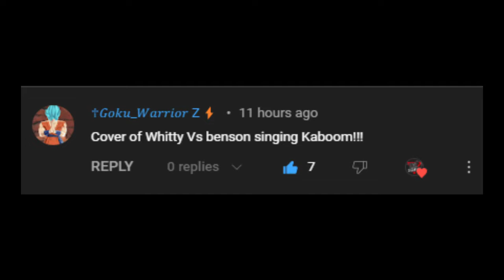Friday Night Funkin' - Kaboom But It's Whitty Vs Benson (My Cover) FNF MODS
MIDI:
NoahWantsDie

Aside whitty:
original creators
MashProTato
Whitty Sprites assited
Vtroy Jerof
song
SugarRatio

Original whitty creator:
Nate Anim8
sock.clip
KadeDeveloper
bbpanzu

Mods Used:
Madness Vandalization:

Ninjamuffin99
Original Game Programmer
Phantom Arcade
Original Game Artist
evilsk8r
Original Game Artist
Kawai Sprite

Death X-Gaming Info:
Gmail: